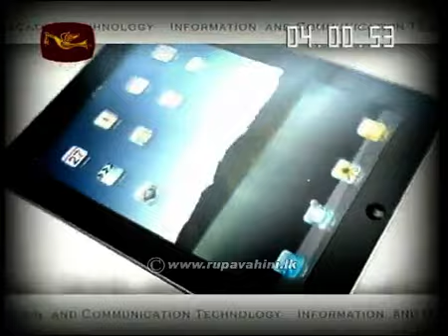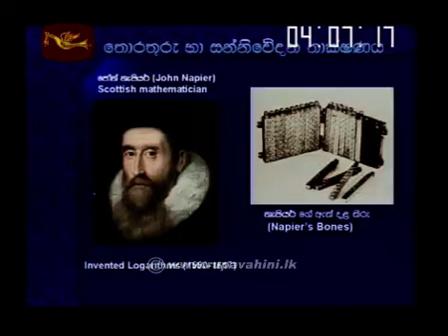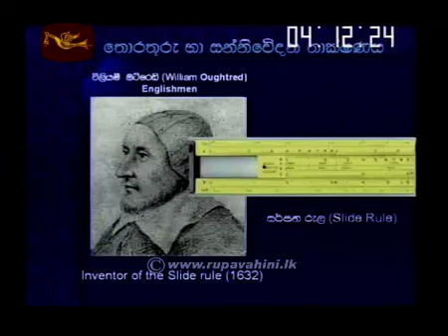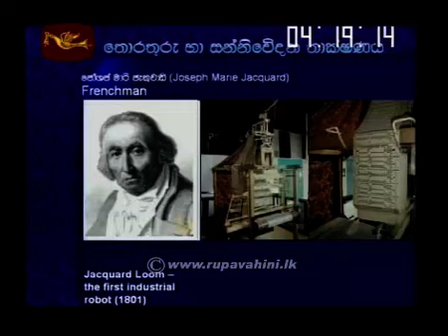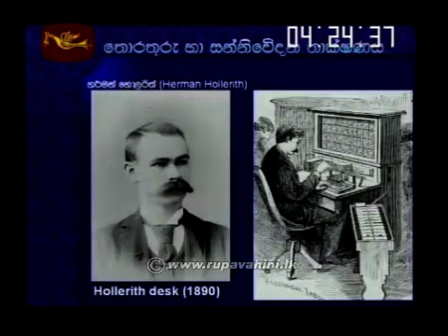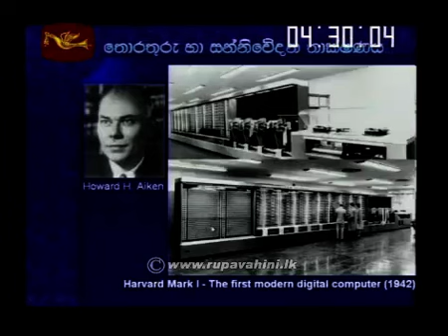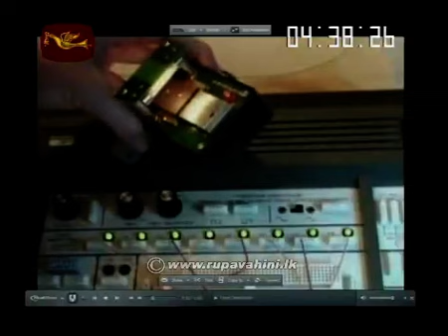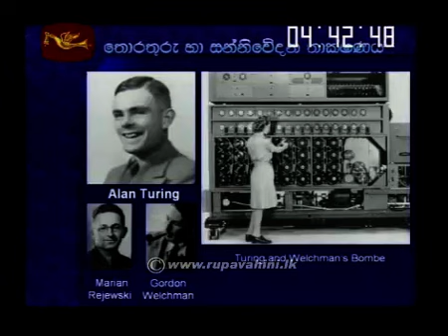Infromation & Communication Technology |2014- 10- 11|Jathika Pasala